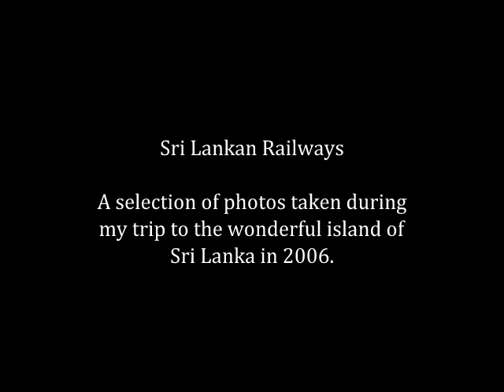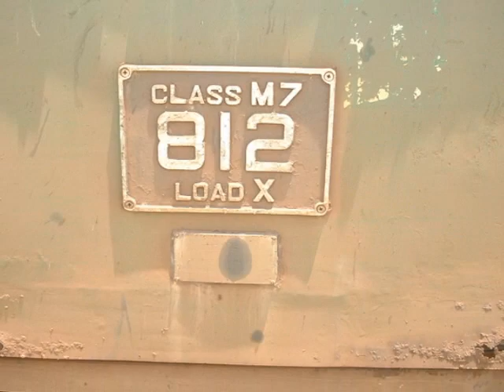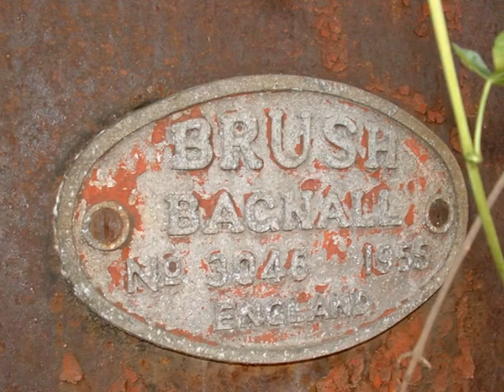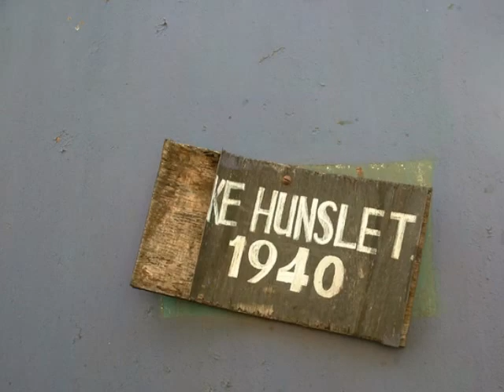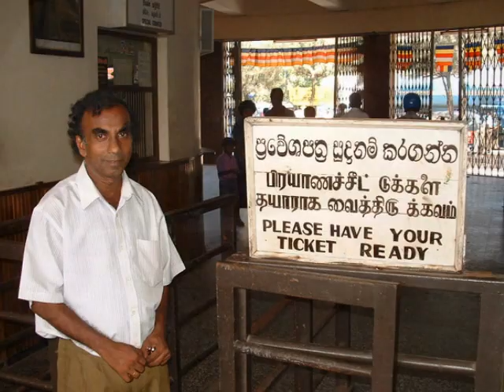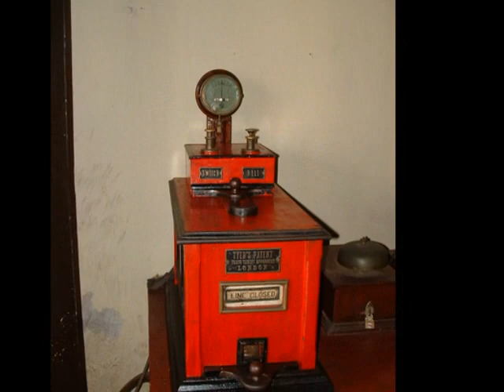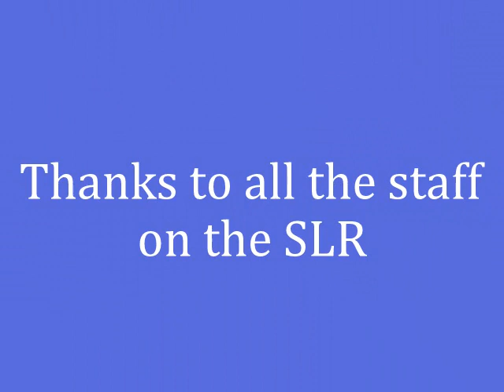SRI LANKAN RAILWAYS - A selection of photos.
This is a selection of photos taken on my trip to Sri Lanka in 2006.
My thanks to all the staff on the SLR who made me most welcome. Special thanks to my engine driver friend Pahan.